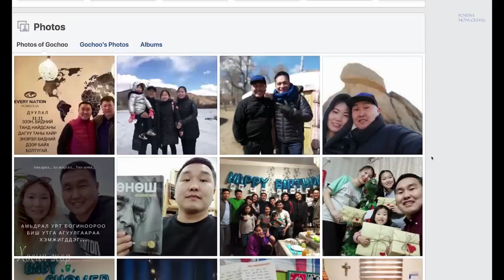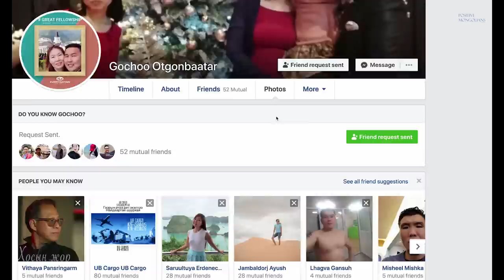Оогий & Өлзий / уйлахгүй байж чадсангүй/ хосын жор #39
10 гаруй жил, хүнд өвчтэй эхнэрээ нуруундаа үүрэхдээ нэг ч удаа гомдоллож үзээгүй нөхөр.
Яаж ч өвдсөн шантралгүй шүд зуун тэвчээд инээсээр ирсэн эхнэр.
Бүхнийг хамт даван туулсан гайхалтай хүчирхэг гэр бүлд өнөөдөр гар гараасаа хөтлөлцөн алхах гайхамшигт мөрөөдөл нь биелэл болсноос гадна 2 сайхан охинтой болон амьдарч байгаа тухай та нэвтрүүлгээс үзээрэй...